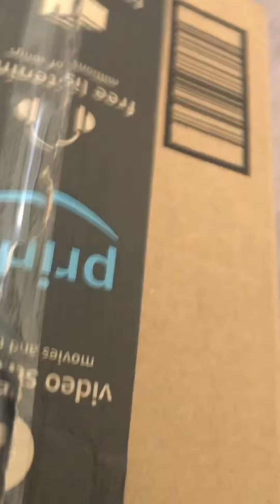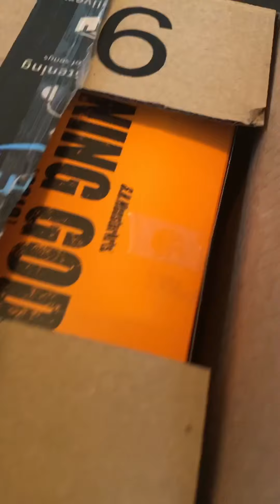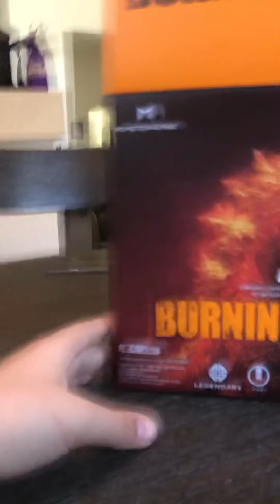Sh monsterarts burning Godzilla 2019 review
We need this figure monster zero also known as king ghidorah is coming so we needed defense